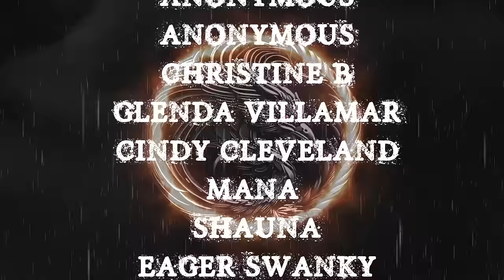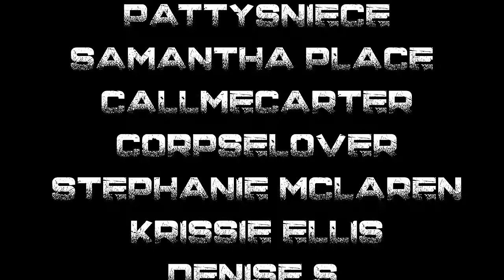TRUE LETS NOT MEETS STORIES | RAIN SOUNDS TO HELP YOU FALL ASLEEP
TIME STAMPS-
INTRO- 00:00
S1-
S2-
S3-
S4-
S5-
S6-
S7-
S8-
S9-
S10-
OUTRO-